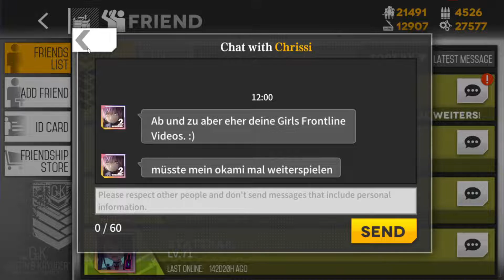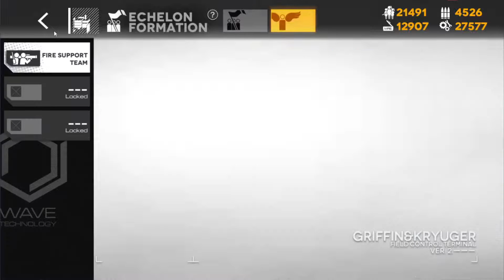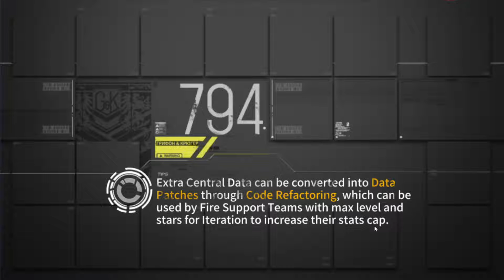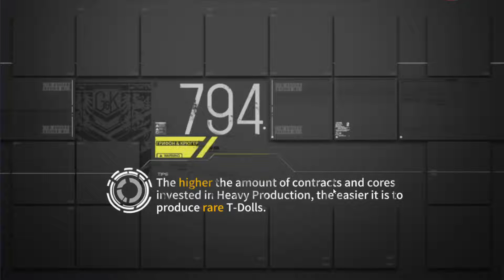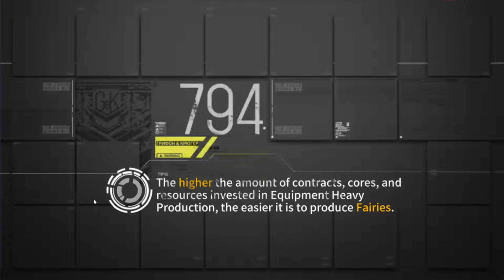Lets Play Girls Frontline # 50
Freitag ist Freutag , und worauf freuen  wir uns ? . Auf Girls Frontline Videos .